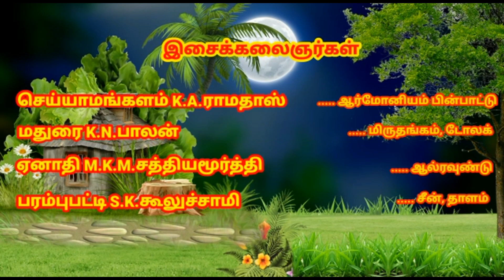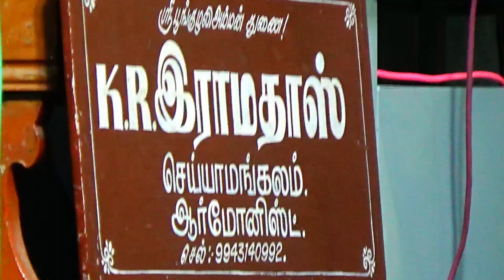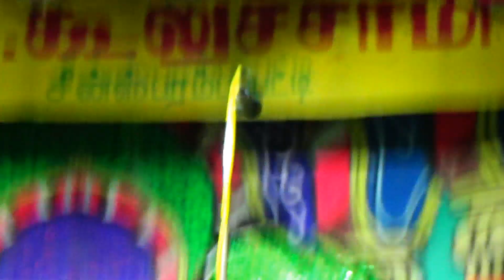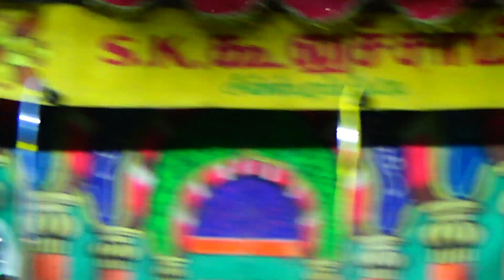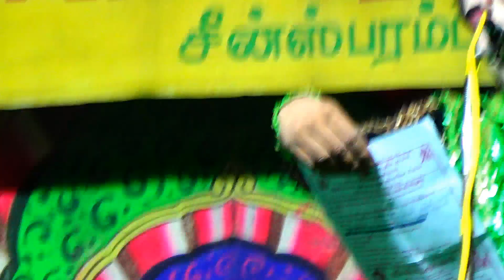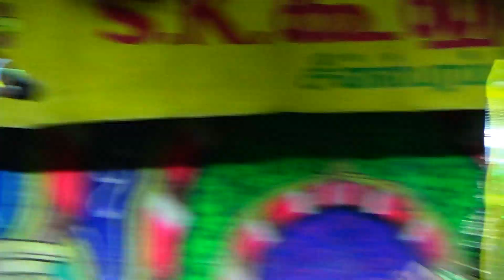(K.Karungulam 1) அருமையாக நாடகத்தை ரசித்த K.கருங்குளம் ரசிகர்கள்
நன்றி !